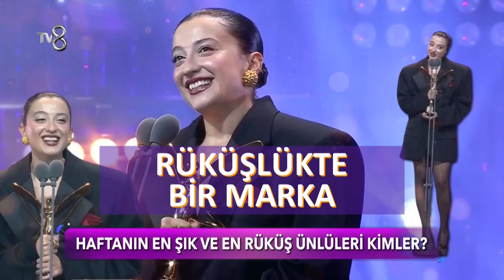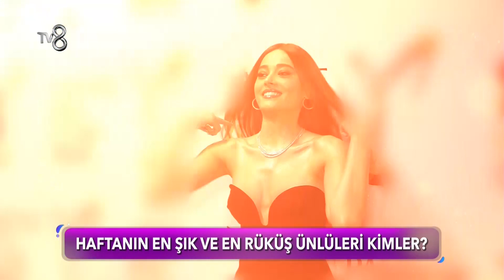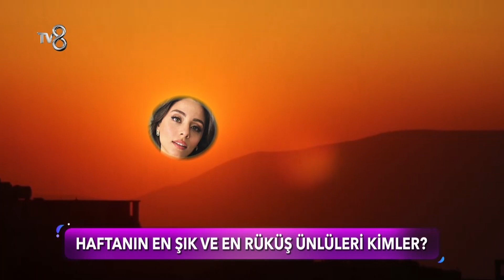Haftanın En Şık Ve En Rüküş Ünlüleri Kimler? | Gazete Magazin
10 yıldır sosyal medyada süren macerası ile Gazete Magazin bundan sonra haftasonu TV8'de Ezgi Avcı'nın sunumuyla ekranlarda da olacak.